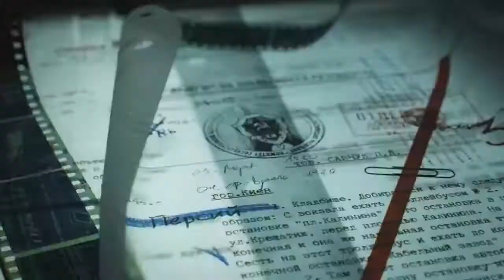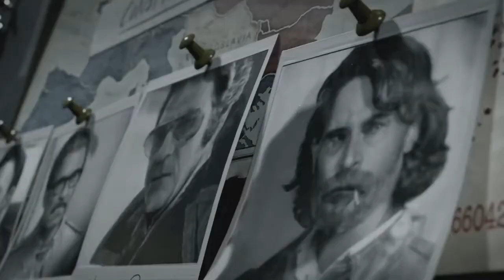Black Ops Cold War PRESTIGE SYSTEM (Call of Duty Black Ops Cold War Prestige Mode)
ExplicitPlay x

-Extra Tags-